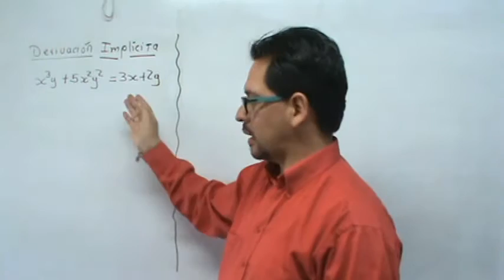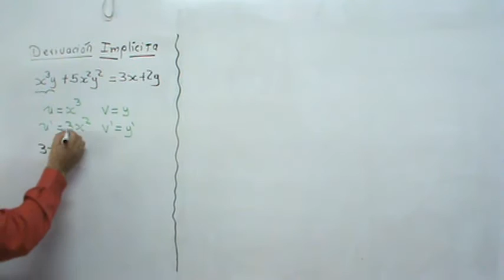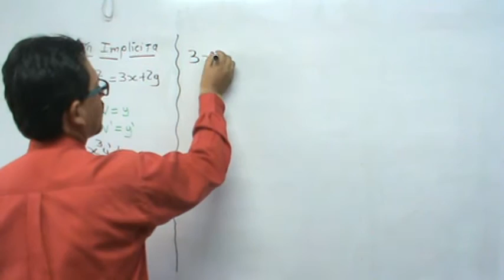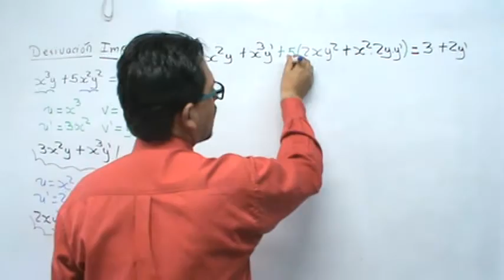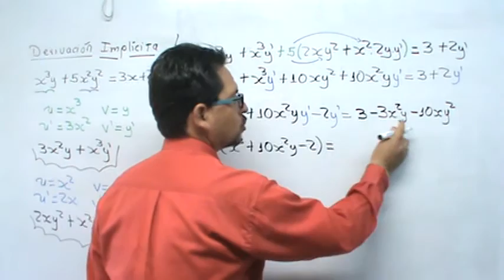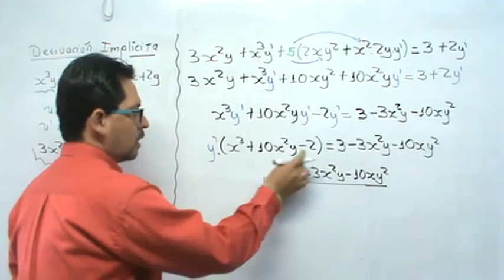derivacion implicita 🚀derivada implicita con trucos cochinos | Ejemplo 1 🏆Millermatematicas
En este video el profe Miller en Millermatematicas te explica como derivar funciones con derivación implícita de forma facil y sencilla dentro del curso de calculo diferencial.